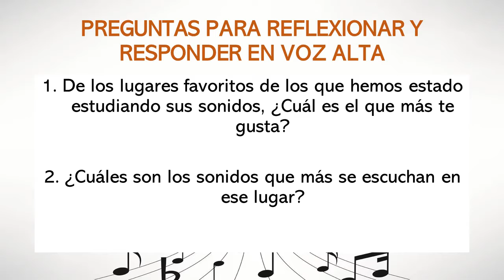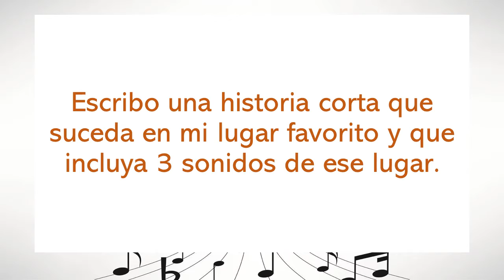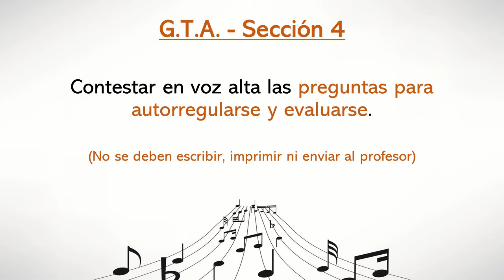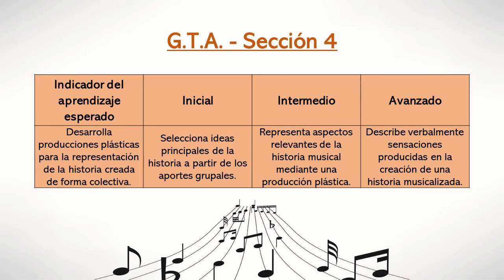Clase de música en cuarentena #17 (2º Grado)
Clase de música en cuarentena #17 para los estudiantes de 2º grado de la Escuela David González Alfaro del profesor Juan Pablo Chaves Castro. Esta clase corresponde a la semana del 17 al 21 de agosto de 2020.

- Historias Musicalizadas.